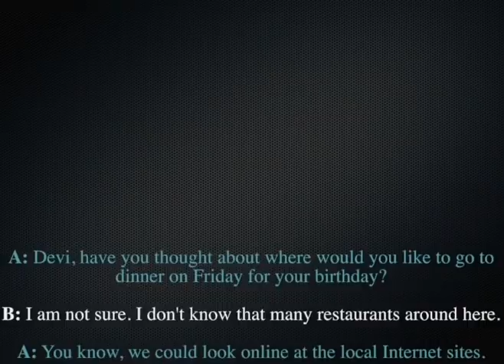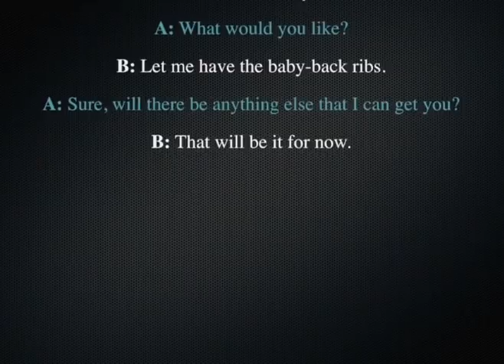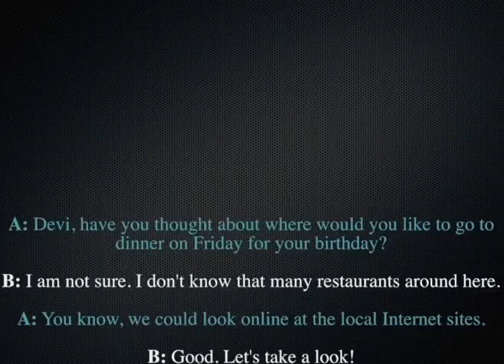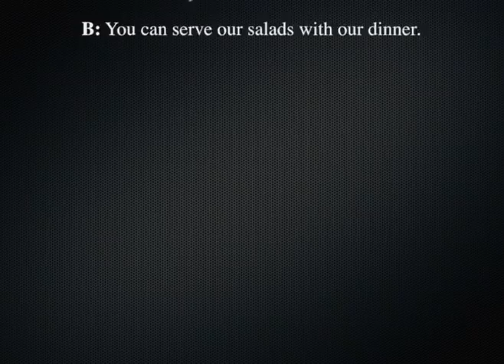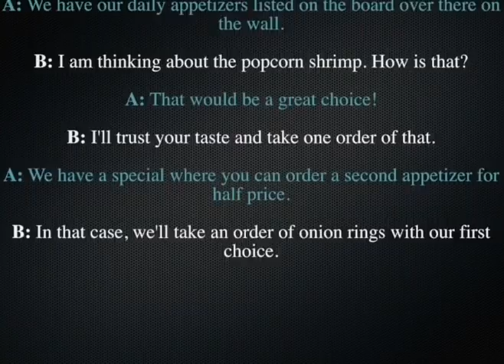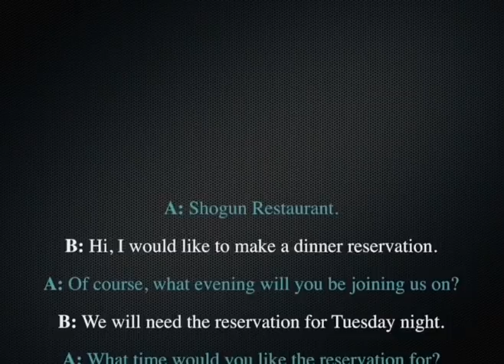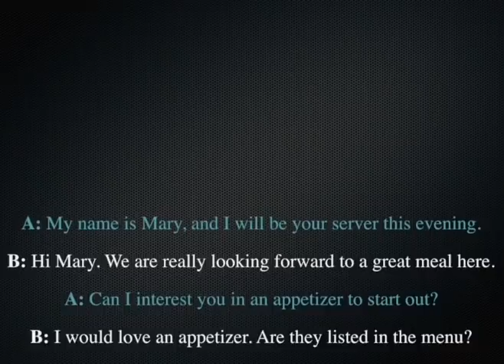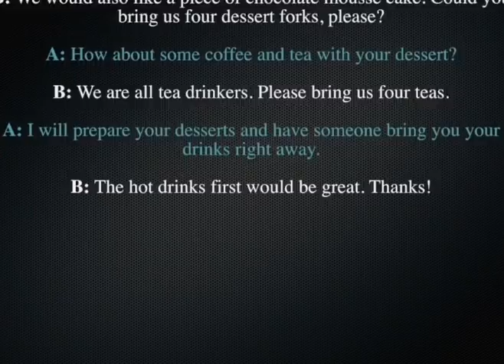Sleep Learning - At the Restaurant Improve Vocabulary + Increase English Vocabulary Range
PLEASE DO NOT CLICK HERE ! 👍 💎🐰✌️learninggo

DO NOT ATTEMPT TO PERFORM ANY ACTIONS SHOWN IN THE VIDEO - LearningGo

learninggo 👍 💎🐰✌️ learninggo 👍 💎🐰✌️ learninggo 👍 💎🐰✌️ learninggo 👍 💎🐰✌️ learninggo 👍 💎🐰✌️